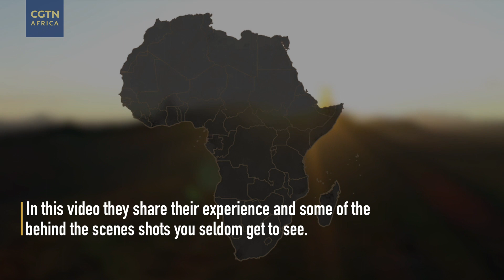The making of: Samburu Tribes in a Flux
Filmmaking is often seen as a long and complicated process, with the whole production team working hard to create a work of art. In this video CGTN Africa takes us behind the scenes in terrain occupied by Kenya’s Samburu community.

Join CGTN Africa as we roll out our brand new series “Tribes In A Flux” starting from June 24.